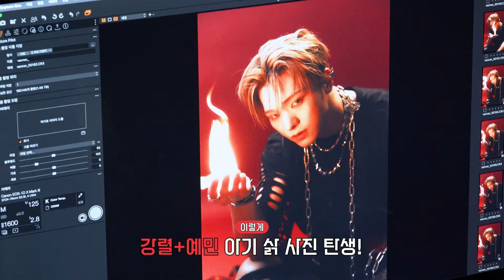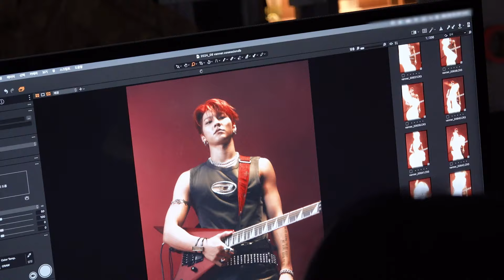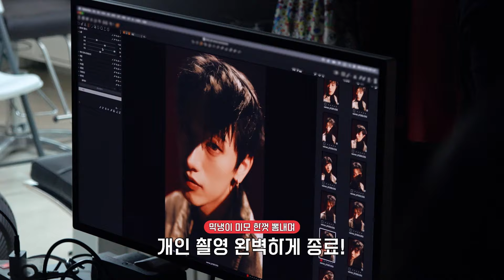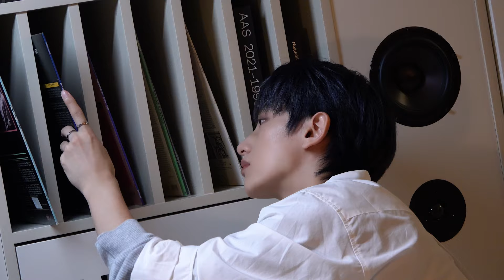VANNER(배너) 3RD MINI ALBUM [BURN] JACKET MAKING (ENG/JPN/CHN)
VANNER(배너) 3RD MINI ALBUM [BURN] JACKET MAKING